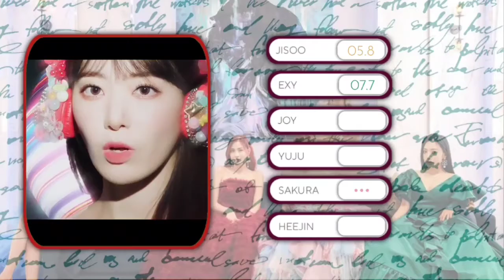TWINKLES (트윙클스) "Dilemma" Line Distribution | HOW WOULD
Position:
Jisoo - Lead Vocalist, Center, FOTG
Exy -  Main Rapper, Leader
Joy - Lead Rapper, Vocalist
Yuju - Main Vocalist, Mood-Maker
Sakura - Lead Dancer, Vocalist, Visual
Heejin - Main Dancer, Lead Vocalist